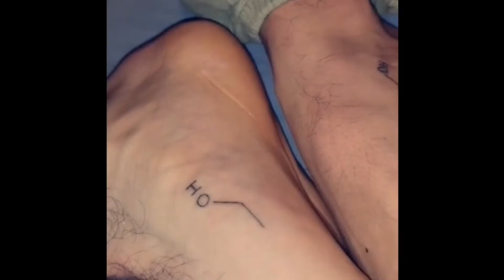Les vacances de février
Une semaine de pur folie à Grimentz en Suisse avec une équipe d'enfer🤘🏼😜

Filmé avec la gopro hero 5